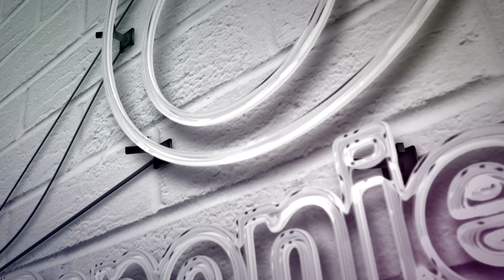DPR013 Moogy Bee - The Paper (Da Groupie Discomix) Video Edit.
After your success with Try it (Again) supported by Top Dj's like:
Dr.Packer
Yam Who?
Birdee
Casual Connection
Discotron
C Da Afro
Enrico Ferrari
Jo Paciello
Max Marotto
J.M.Grana
Taisuke Kurosumi
Ruff Diamond
Luciano Fm
Unique2rhythm
Moogy bee returns to the load, "Afro" hairstyle, lighted colors, platform shoes, bright jewelry, lycra, synthetic polyester, wide neck shirts, bell trousers, glitter and mirror balls, Moogy Bee transports you back to the golden decade of disco music. ..Let yourself go!!